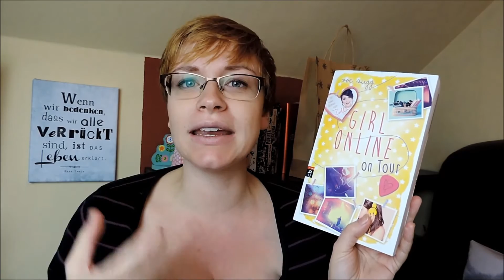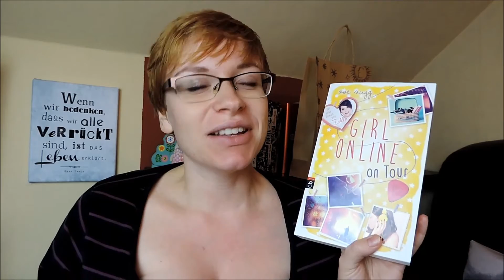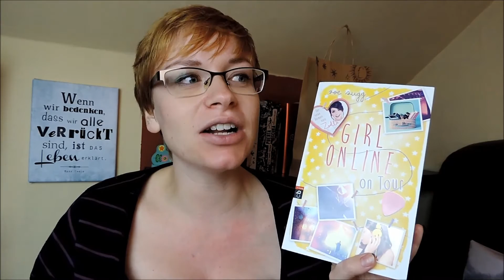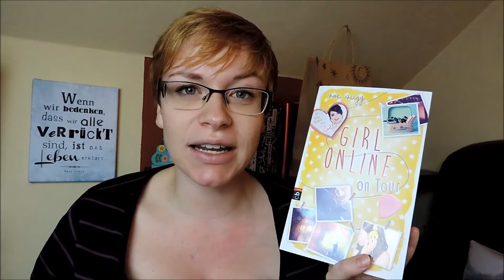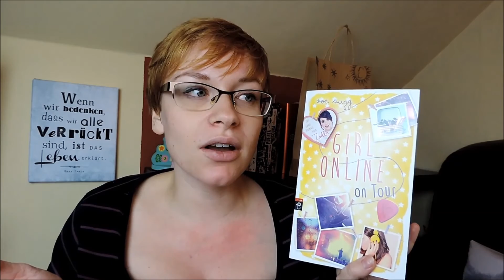Girl Online on Tour von Zoe Sugg Zoella | Buchrezension | OurBookPassion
Meine Rezension zu "Girl Online on Tour"** von Zoe Sugg.
Ich würde mich freuen wenn ihr mir in den Kommentaren schreibt wie ihr dieses Buch findet.

Eure Jule

Wenn ihr mir etwas zuschicken möchtet, dann bitte an diese Adresse:

Julia Ressel
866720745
Packstation 113
02906 Niesky